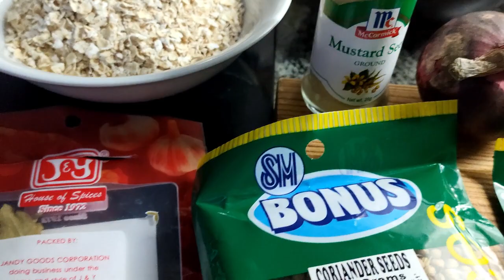DIET BREAKFAST | Vegan Patties | Lentil and Chia Seed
Hi Guys! This is my version of vegan patties. Its suitable for vegetarian. I suggest put mustard sauce instead of mustard powder. And add more onion and garlic.